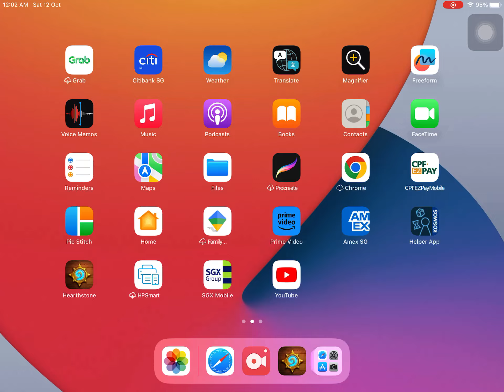Face Collector gives him a free Shudderwock. Insane ending